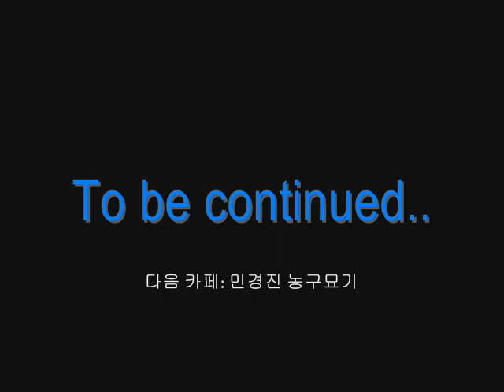GRIP - Dribble & freestyle basketball